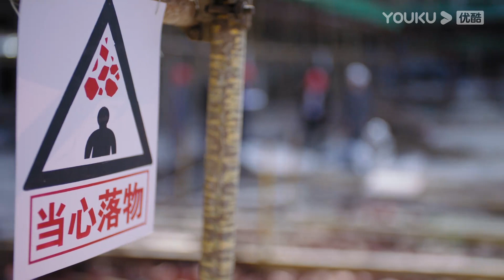💦舔狗總裁竟用超能力讓男二英雄救美？自家小保姆仰臥起坐拉傷大題小作去醫院被帥氣醫生吐槽！